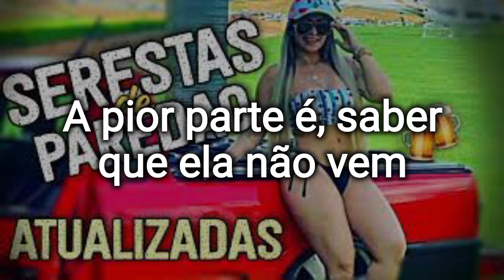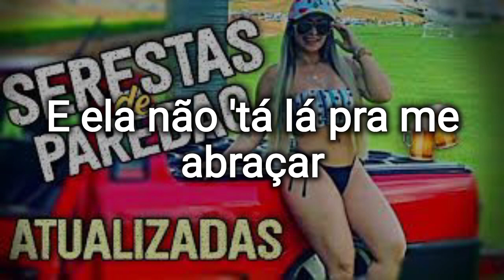Seresta pra Paredão - Karaokê/ A Pior Parte